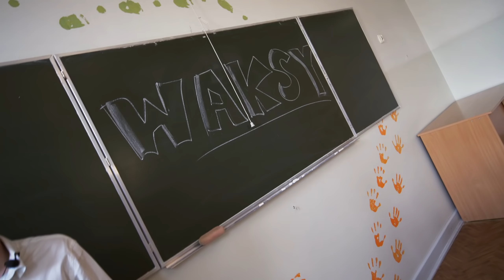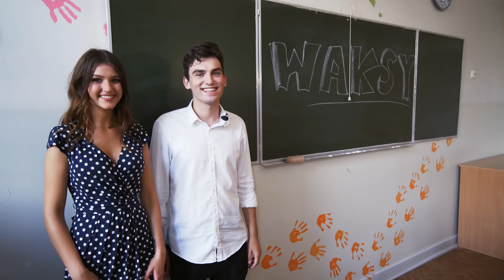TYPOWE ROZPOCZĘCIE ROKU SZKOLNEGO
Rozpoczęcia roku nie muszą być nudne - tym razem zapowiada się bardzo ciekawy rok szkolny... A kiedy już zrobi się nudno i tak pójdziemy na WAKSY!